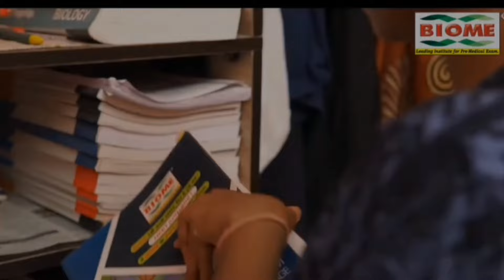घर एवं फसल में आग लगने से लाखों रुपए का हुआ नुकसान..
Jharkhand drishti News

palamu news

Jharkhand ki khabar

Palamu ka news

palamu jila ka news

untari road prakhand ka news

Jharkhand Drishti news